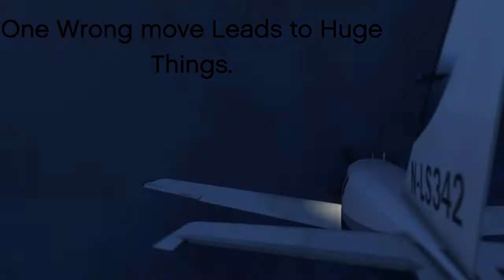Project Genicide.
Preview made for Movie in a shot Space of Time